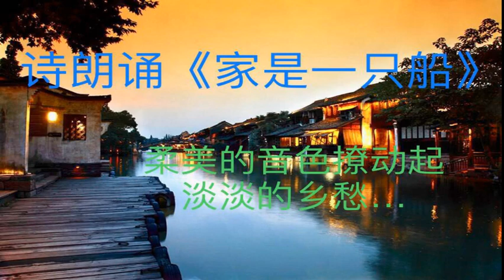《家是一只船》作者：周国平 / 朗诵：姚锡娟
《家是一只船》
作者：周国平
朗诵：姚锡娟

南方水乡，我在湖上荡舟。迎面驶来一只渔船，船上炊烟袅袅。当船靠近时，我闻到了饭菜的香味，听到了孩子的嬉笑。这时我恍然悟到，船就是渔民的家。

以船为家，不是太动荡了吗？可是，我亲眼看到渔民们安之若素，举止泰然，而船虽小，食住器具，一应俱全，也确实是个家。

于是我转念想，对于我们，家又何尝不是一只船?这是一只小小的船，却要载我们穿过多么漫长的岁月。岁月不会倒流，前面永远是陌生的水域，但因为乘在这只熟悉的船上，我们竟不感到陌生。四周时而风平浪静，时而波涛汹涌，但只要这只船是牢固的，一切都化为美丽的风景。人世命运莫测，但有了一个好家，有了命运与共的好伴侣，莫测的命运仿佛也不复可怕。

我心中闪过一句诗：“家是一只船，在漂流中有了亲爱。”

望着湖面上缓缓而行的点点帆影，我暗暗祝祷，愿每张风帆下都有一个温馨的家。